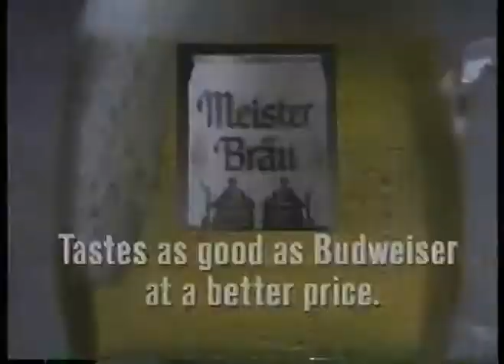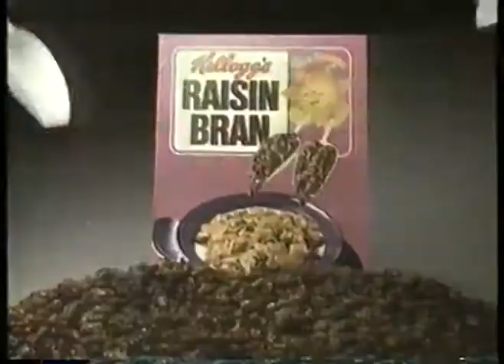Olympics - 1984 Los Angeles - Womens Basketball - USA VS Canada - 2nd Half imasportsphile